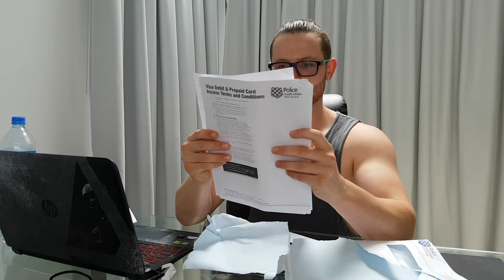TRUE COST OF HOME OWNERSHIP, ARNOLD CLASSIC TRIP, LEG PROGRESS | MAKING GAINS DAY 154